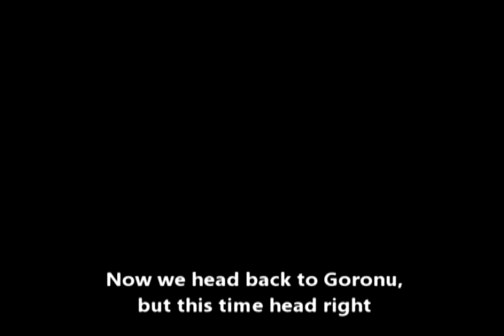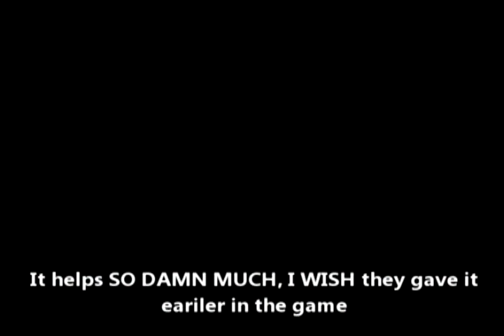Let's Play - Link: The Faces of Evil (4)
EDIT: Seems my fade in had a "slight" error. The rest of the video seems fine however. Sorry about that.